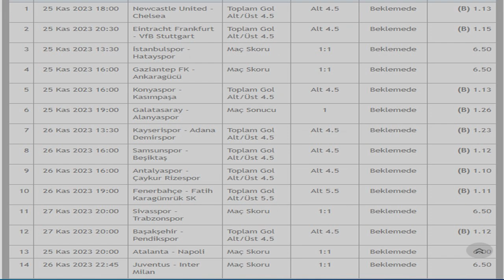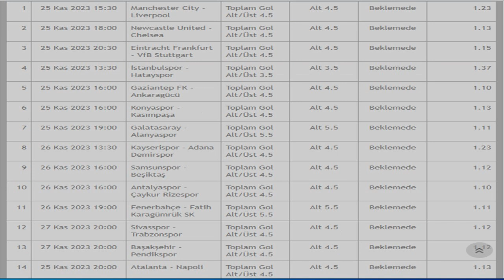%95 BAŞARI +45 ORAN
SPOR TOTO VE İDDAA DA KENDİMİZİ KANITLAMAYA BAŞLADIK. İNCELEMEDEN FUTBOL BAHİS OYNAMAYIN. KUPON TAVSİYESİ DEĞİLDİR. SADECE FUTBOL ANALİZ ÇALIŞMASIDIR.